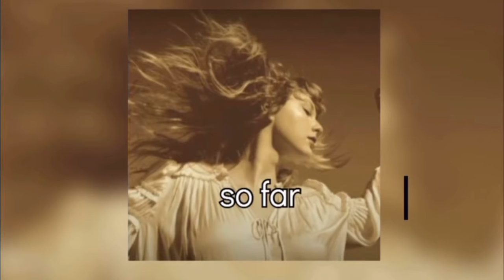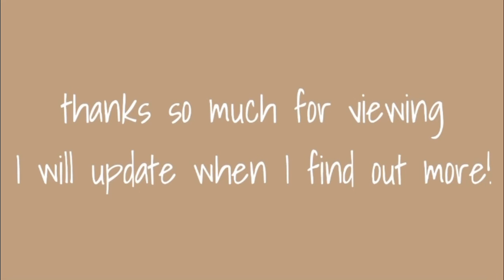What We Know About Fearless Taylor’s Version (So Far)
This is what we know about fearless Taylors Version so far!